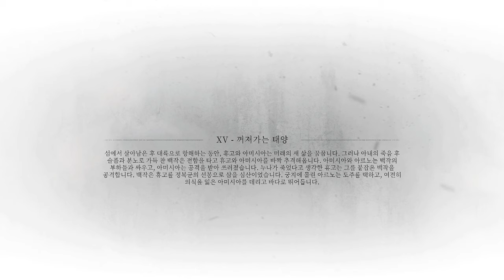A PLAGUE TALE REQUIEM #15 꺼저가는 태양